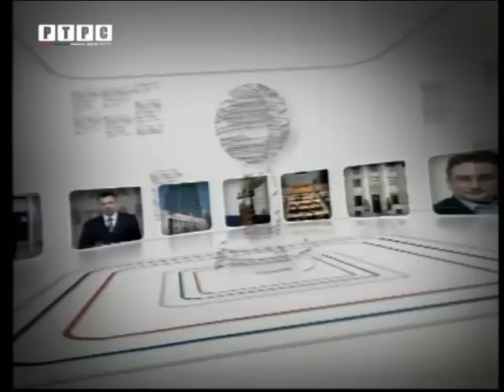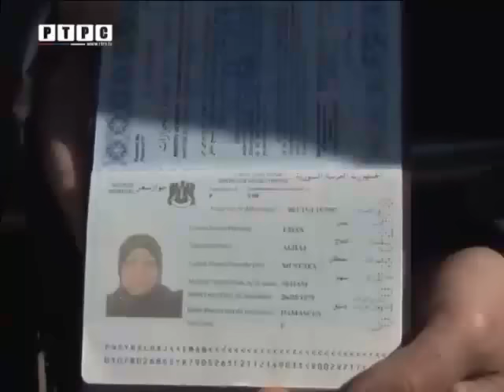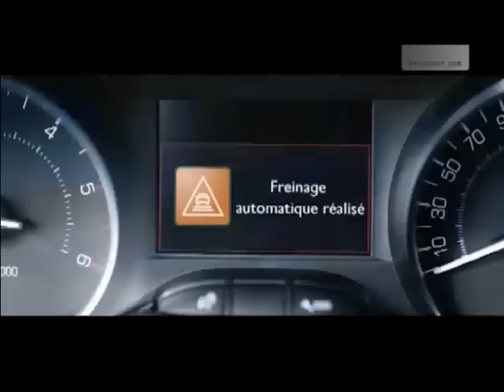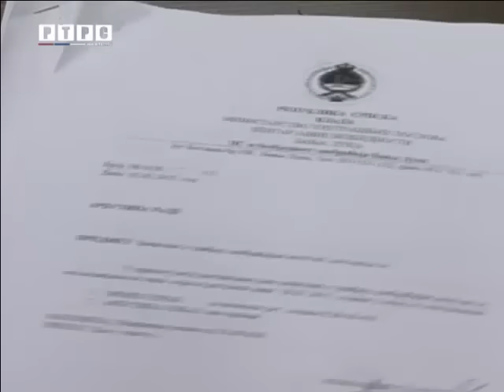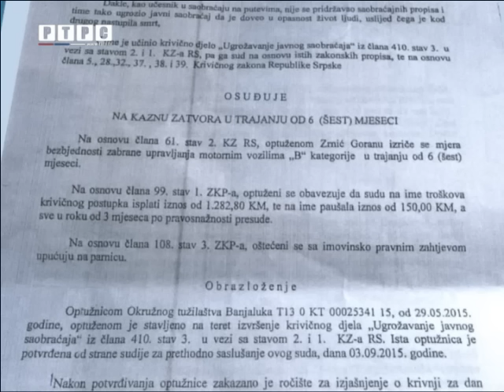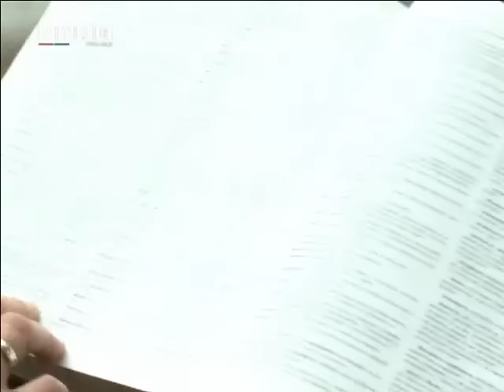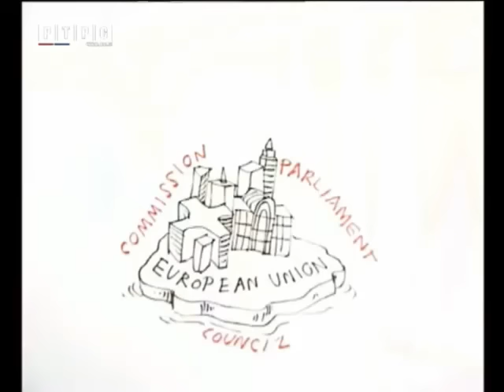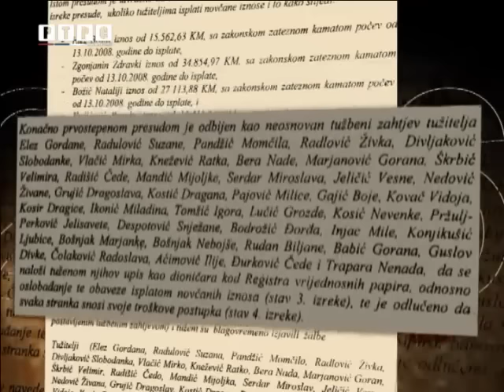PEČAT, politički magazin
U Pečatu: Haos na Balkanu, migranti zaglavljeni! Njemačka objavila skicu nove izbjegličke rute! Do Evrope preko Bosne i Hercegovine. Ekipa RTRS-a s migrantima na srpsko-hrvatskoj granici.